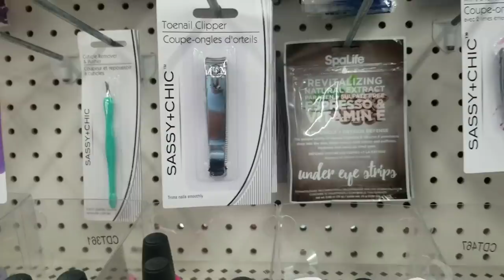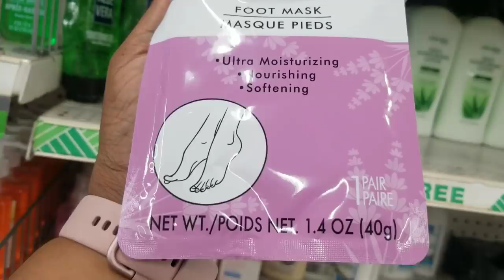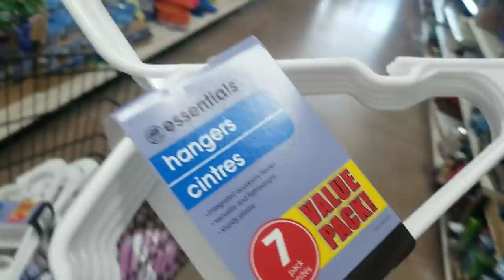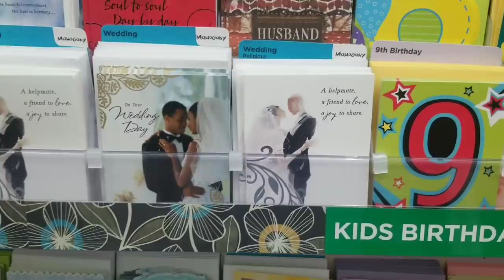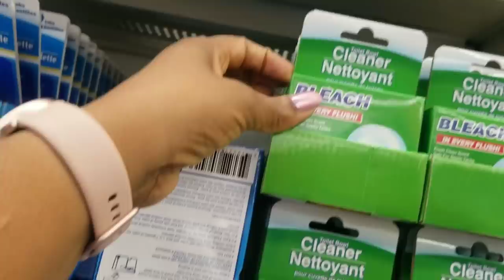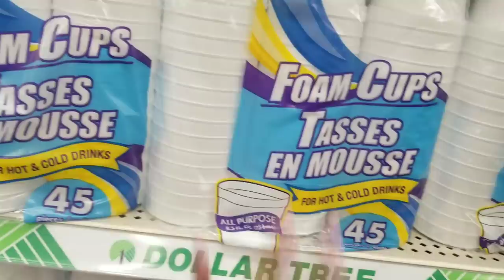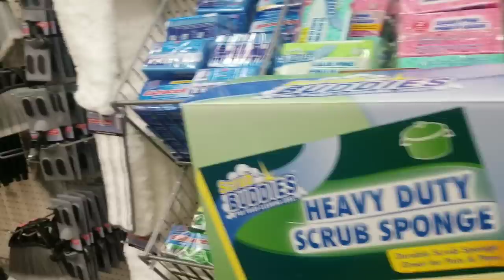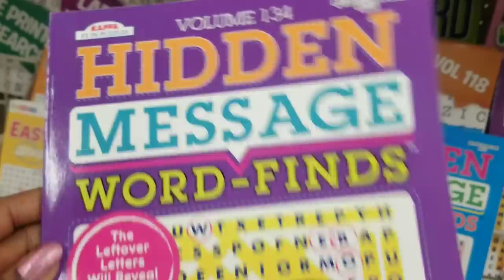SHOP WITH ME AT DOLLAR TREE! $1 FOR EVERYTHING ..OMG! | ALICIA KIM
HEY LOVES!!

This is my first time at the Dollar Tree and guys I am obsessed!! I cannot believe the amazing items I find for $1

MERCH JUST DROPPED!

⭐ MY VLOGGING EQUIPMENT:
My Camera
My Car Mount
My Camera Tripod